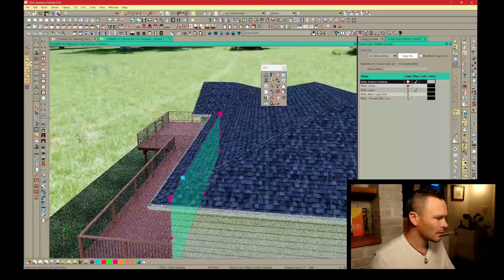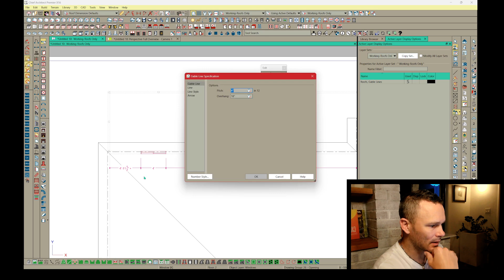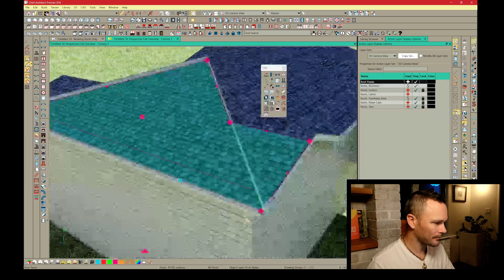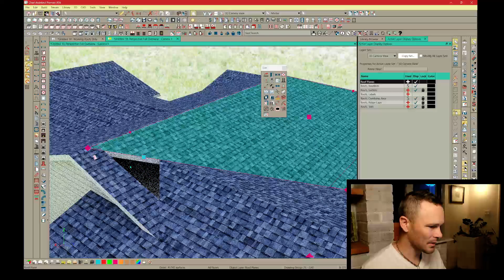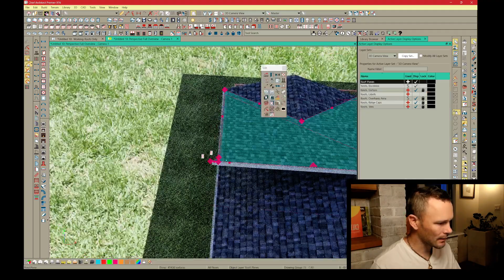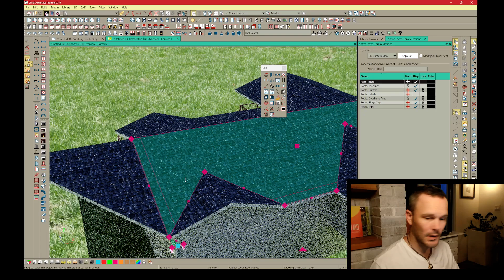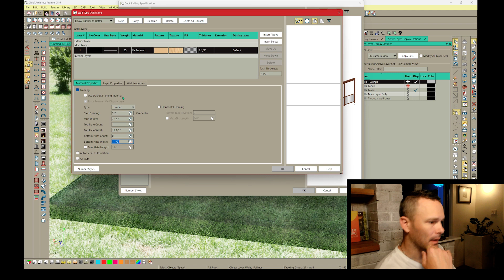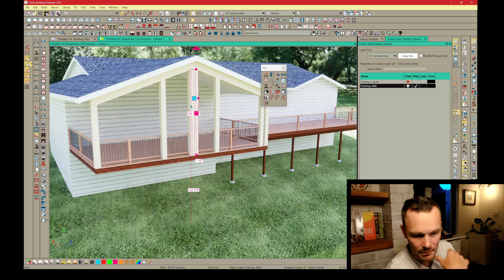Lightning Fast Modeling a Complex Roof in Chief Architect x16